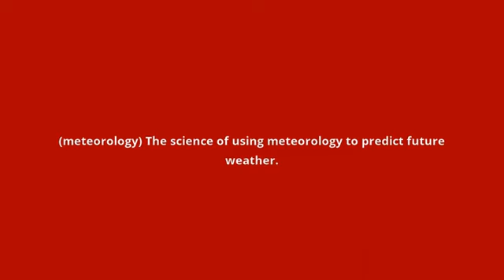what is the meaning of weather forecasting